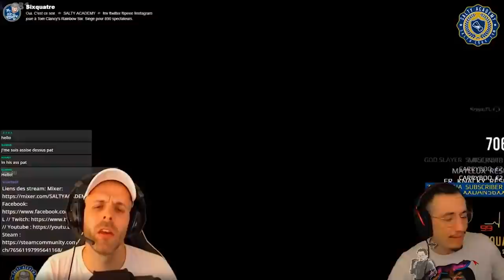M3RY : NOUVEAU CASTER OFFICIEL R6 FRANCE ! 🎓 RAINBOW SIX SIEGE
La scène rainbow six siège en rêvait, c'est fait M3RY devient caster R6 France !!! ⤵️